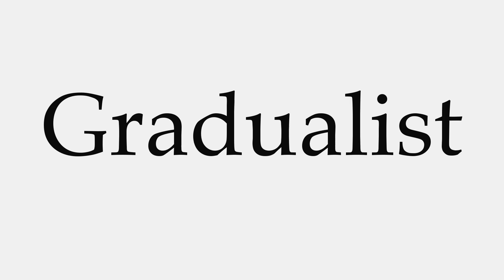How to Pronounce Gradualist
This video shows you how to pronounce Gradualist